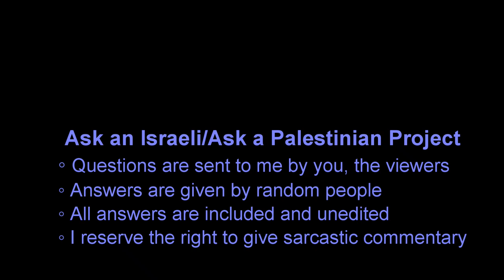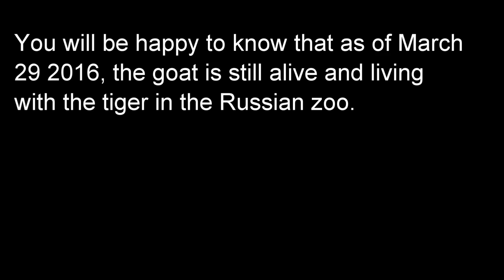Jews and Arabs in Haifa: Would you do a Sulha? part1